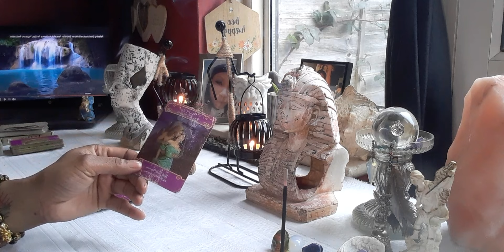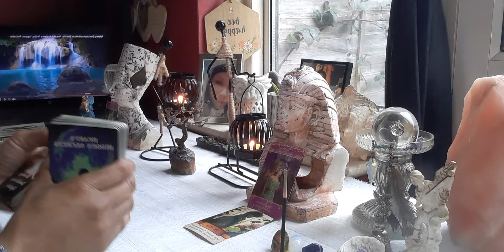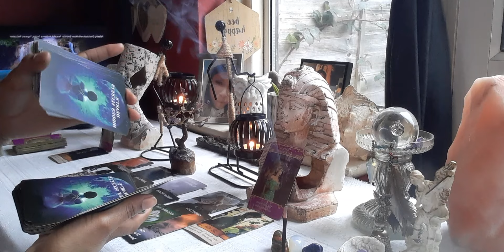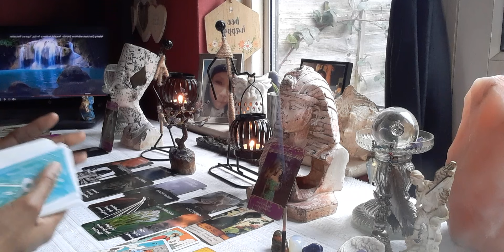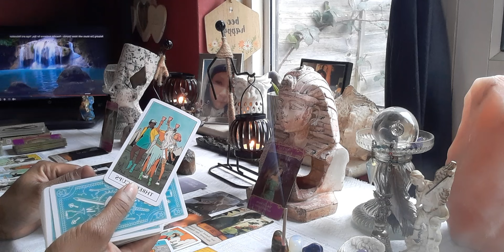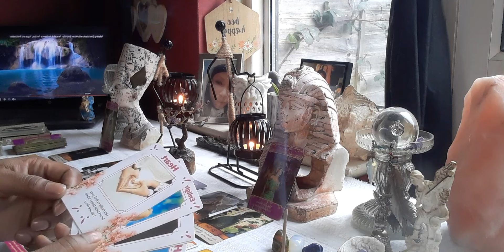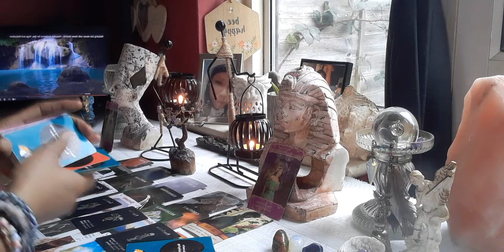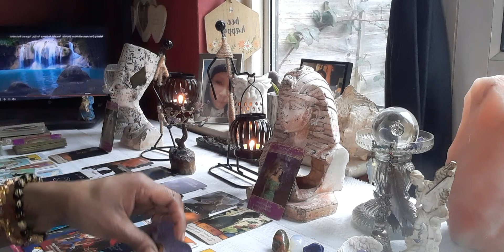Virgo Dealing with 💨 Sign (Valentine's Day 💕 Reading) A Reformed Character 🤴🏾👸🏼